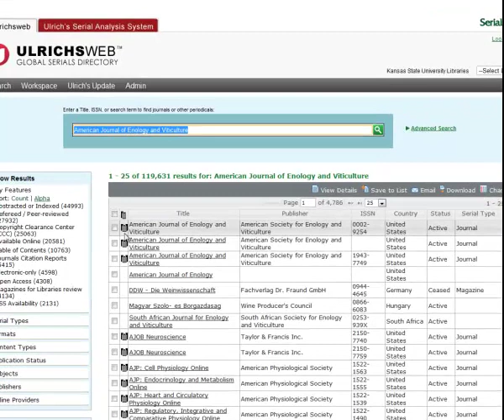Ulrich's International Periodicals Directory Search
A brief overview of a search in Ulrich's International Periodicals Directory